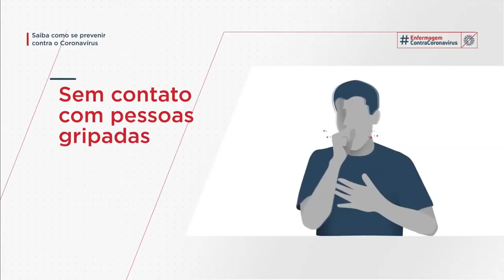Varios Artistas de Pemba Ninromalela vai Official Video By Dj And Best Pro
Comboio de Varios Artistas De Cabo Delgado Coronavirus
Prod by:  King Ruayne
Directed by: AB FILMS [And Best pro]